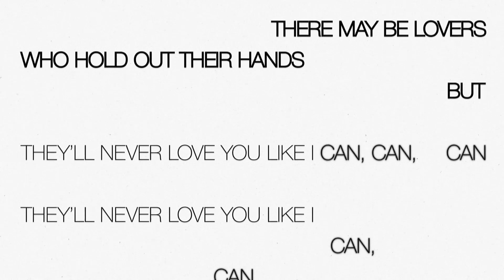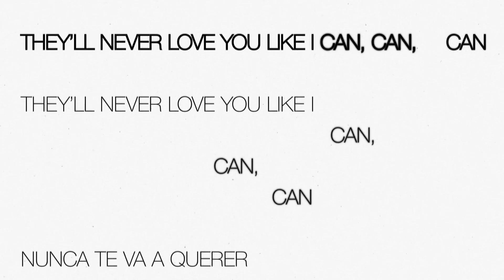Sam Smith, ft. Aitana LIKE I CAN | Nº1 der SaarCharts vom 21.09.2024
Die beliebteste Show von SMR1 mit DJ Noah jedesw Wochenende neu!
Dieses Video ist Teil des Unterhaltungsprogramms von SMR1 auf YouTube.